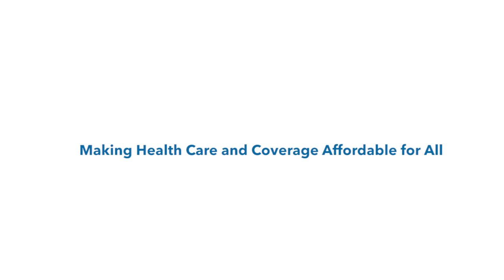Focusing on Affordability | Kaiser Permanente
Providing accessible, affordable, high-quality health care is at the heart of Kaiser Permanente's mission - and has been throughout our 72-year history. The cost of health care remains an issue for millions of Americans. While we're all working hard to make health care more affordable, we know we can and should do more.
Listen to what Chairman and CEO Bernard J. Tyson suggests we should tell our friends, relatives and customers when they ask: Why is health care so expensive?

This is part of a series of short videos in which Bernard shares with employees his perspectives on various topics – from the importance of speaking up to shaping the future of health care.